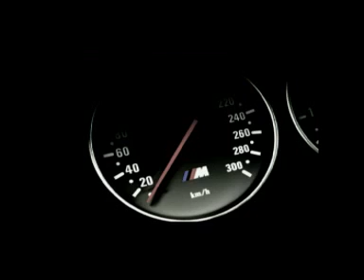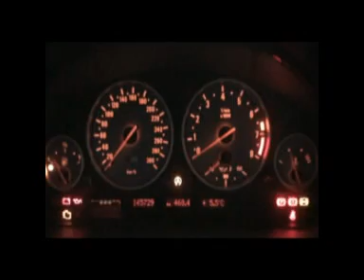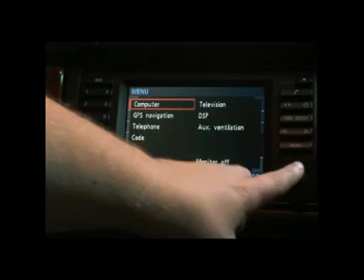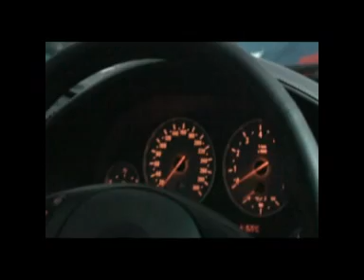BMW M5 e39 PL Movie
Nowy Sacz